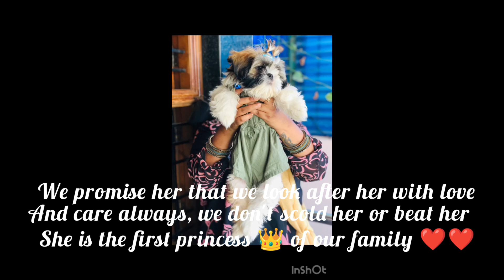mia (Shih Tzu) my baby's first year birthday memories ❤️